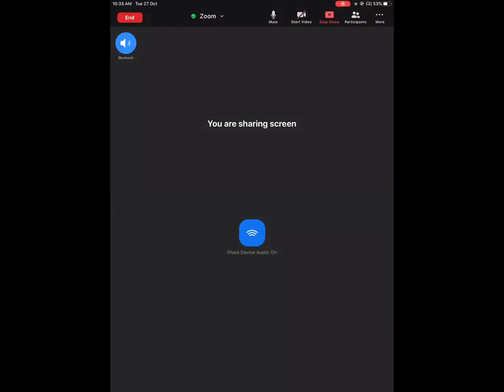Sequence L1 for dropper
Basics of Sequence and Series.  Arithmetic Progressions. Common Difference of an A.P..  nth Term of an A.P. Sum of First n Terms of an A.P.  Properties of A.P.